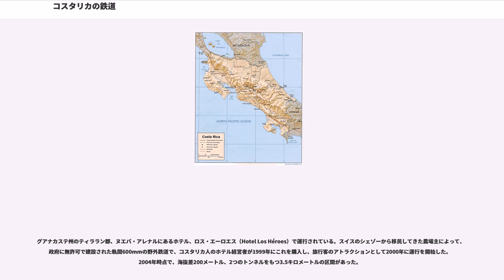コスタリカの鉄道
コスタリカの鉄道では、コスタリカにおける鉄道について述べる。

コスタリカの鉄道路線はIncofer（Instituto Costarricense de Ferrocarriles、コスタリカ鉄道公団に所有されており、軌間1,067mmの狭軌鉄道である。Incoferは、2006年の時点で、首都サンホセから同じサンホセ州のサンペドロにあるラティーナ大学までの東方4キロメートル区間、及び同じくサンホセ州のパバスまでの西方6キロメートル区間で郊外通勤列車を運行し、サンホセから太平洋岸に面したカルデラ港までの西方91キロメートル区間で貨物列車を運行している。民間企業のアメリカン・トラベルは、週末にサンホセ・カルデラ間の観光客向け列車（ティコ・トレイン・ツアー）を企画・運行している。

最初の鉄道は、太平洋岸の港町プンタレナスに建設された馬車鉄道の5キロメートル区間であった。その後、1860年代に２度の鉄道建設が計画されたが、実現には至らなかった。

トマス・グアルディア・グティエレス将軍政権下の1871年に、サンホセの北西19キロメートルに位置するアラフエラから、サンホセを経由し、カリブ海岸のプエルト・リモンまでを結ぶ鉄道建設の契約が締結された。1873年初め頃にアラフエラからサンホセまでの区間で敷設工事が完了し、その後サンホセの東25キロメートルに位置するカルタゴまで工事が続けられた。鉄道建設に必要な資材と機材は、太平洋岸のプンタレナスからアラフエラまでカレータ（19世紀から20世紀前半にかけ、運搬・開拓に用いられたコスタリカの伝統的な牛車）で持ち込まれた。資金不足と困難な自然地形、特にスーシオ川周辺、のためにカルタゴ以降の区間の完成は遅れ、1890年12月7日になってプエルト・リモンまでの全区間が開通した。

太平洋側へ向かう鉄道の建設契約は1897年に締結された。鉄道事業は、資金、自然、政治的な困難に再び直面することになる。1910年7月23日、太平洋側の鉄道が公式に開通し、最初の機関車"Maria Cecilia"（マリア・セシリア）が、サンホセに向けて乗客と貨物と共にプンタレナスを出発した。

ブリタニカ百科事典第11版のコスタリカの項目によると、プンタレナスからプエルト・リモンまでを結ぶ太平洋横断鉄道の建設は1871年に開始され、最終的にコスタリカ国内の肥沃な地域を結び、ニカラグアとパナマの鉄道に接続する鉄道網の中核として形成された。大西洋岸の鉄道は、マティーナの小さな港から、レベンタソーン川を渡り、二手に分かれて北部山脈を横断するまでの範囲をカバーしていた。一方の分岐はイラス火山の北側を迂回し、もう一方の分岐はオチョモゴ峠を越えていた。サンホセでこれらの分岐は合流し、アラフエラを経由して、太平洋岸にあるティビベスの小さな港やプンタレナスへと続いていた。鉄道路線は、部分的に国家とCosta Rica railway company（コスタリカ鉄道会社）によって所有されており、1904年時点で、いくつもの支線が大西洋沿岸にあるバナナ農園へ向かって建設されていた。

1926年に路線を電化する決定が下され、1930年4月8日、サンホセからプンタレナスまでの区間を最初の電車が運行された。

鉄道網は1991年の地震によって損害を被り、1995年に運行が停止された。2000年以降、Incoferは鉄道輸送の再建に向けて動き出している。

2006年時点で、コスタリカには次の区間で鉄道路線が運行されている。パナマとニカラグアとは接続していない。

グアナカステ州のティララン郡、ヌエバ・アレナルにあるホテル、ロス・エーロエス（Hotel Los Héroes）で運行されている。スイスのシェゾーから移民してきた農場主によって、政府に無許可で建設された軌間600mmの野外鉄道で、コスタリカ人のホテル経営者が1999年にこれを購入し、旅行客のアトラクションとして2000年に運行を開始した。2004年時点で、海抜差200メートル、2つのトンネルをもつ3.5キロメートルの区間があった。